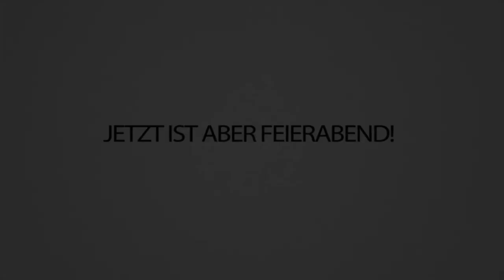AVIVE dreht durch, nachdem er DAS an seinem Haus sieht... CraftAttack 8!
Ich habe heute mal AVIVE in CraftAttack gebaut, ich finde ihn sehr gut, zumindest war er gut... danke, Basti 🤐